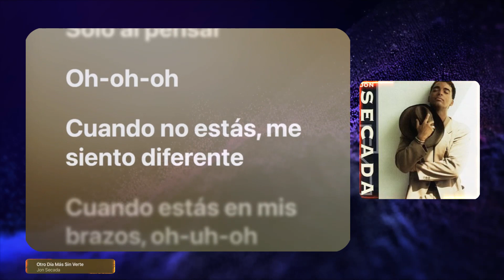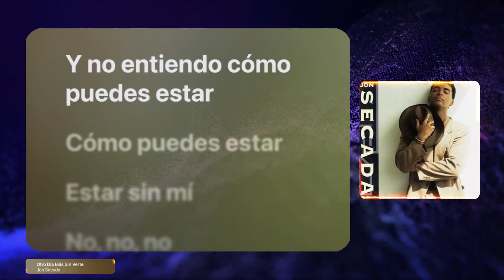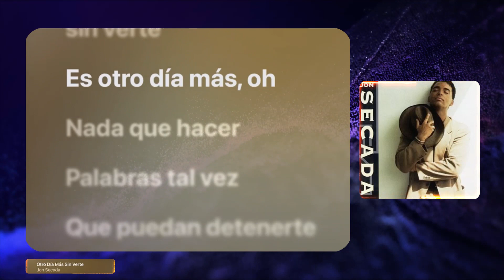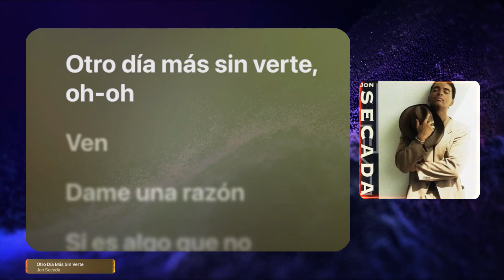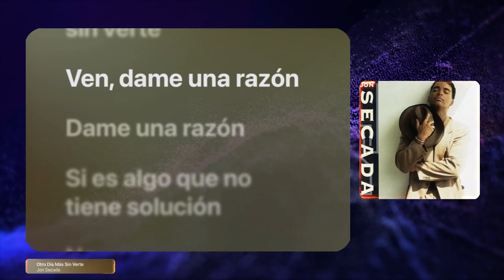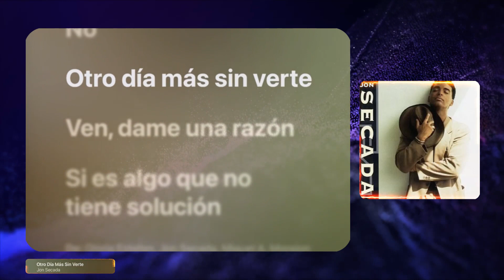Jon Secada - Otro Día Más Sin Verte (Versión Karaoke)